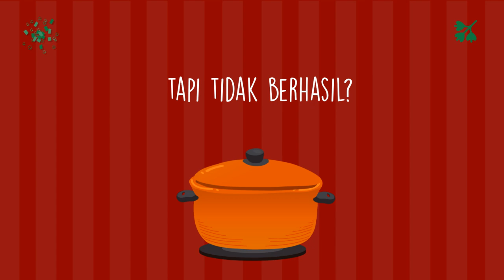Editor Digital Resep Makanan Empal Gentong, Sambalado, Sambal Goreng Ati, Kue Lapis,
Jasa Edit Video Promosi / Editor Digital Resep Makanan Empal Gentong, Sambalado, Sambal Goreng Ati, Kue Lapis, atau

Daftar Isi
00:00 - Cara Edit Video Iklan Lapis Legit, Tips Konten Lawar Bali, Tips Iklan Rujak Cingur
00:10 - Contoh Iklan Promosi Resep Makanan Nasi Goreng, Gado-Gado, Sate Padang, Nasi Campur,
00:30 - Contoh Video Promosi Resep Makanan Nasi Uduk, Rawon, Sate Kambing, Martabak,
00:40 - Contoh Konten Branding Resep Makanan Sate Padang, Pecel Lele, Es Teler, Rujak,
00:50 - Resep Makanan Sop Buntut, Rujak, Ikan Bakar, Mie Goreng,